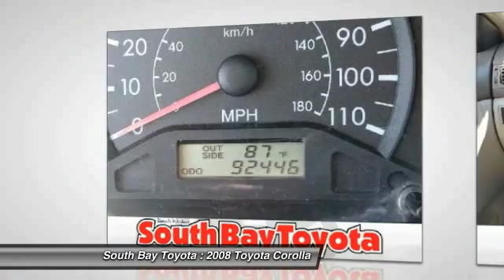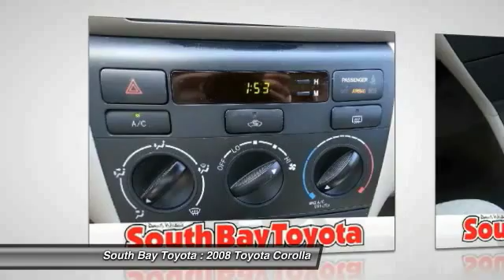2008 Toyota Corolla Gardena,Torrance,Hawthorne,Carson,Compton 246724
2008 Toyota Corolla  4DR SDN AUTO CE (NATL)

SOUTH BAY TOYOTA, PROUDLY SERVING GARDENA, TORRANCE, HAWTHORNE, CARSON, COMPTON, AND SURROUNDING CALIFORNIA LOCATIONS THIS RED 2008 Toyota COROLLA IS EQUIPPED WITH A 1.8L DOHC SFI 16-valve VVT-i 4-cyl engine, AUTOMATIC TRANSMISSION, AND RECEIVES AN ESTIMATED 26 City/35 Hwy MPG. CONTACT SOUTH BAY TOYOTA TO SCHEDULE A TEST DRIVE AND TAKE THIS 2008 Toyota COROLLA HOME TODAY, OR VISIT OUR SHOWROOM CONVENIENTLY LOCATED AT 18416 SOUTH WESTERN AVE GARDENA CALIFORNIA 90248. ***LOCAL TRADE*** and This car has passed a 160 point inspection by our Toyota Certified Technicians.. Air Conditioning, AM/FM Stereo w/CD & 4 Speakers, Low tire pressure warning, Power steering, Rear window defroster, and Speed-sensing steering. Confused about which vehicle to buy? Well look no further than this terrific-looking 2008 Toyota Corolla. This superb Toyota is one of the most sought after used vehicles on the market because it NEVER lets owners down. J.D. Power and Associates gave the 2008 Corolla 4.5 out of 5 Power Circles for Overall Initial Quality Design. New Car Test Drive called it ...among the best of the compact sedans. It's reliable and thrifty, but it's also refined and comfortable... It's Time to SAVE at South Bay! Call today!